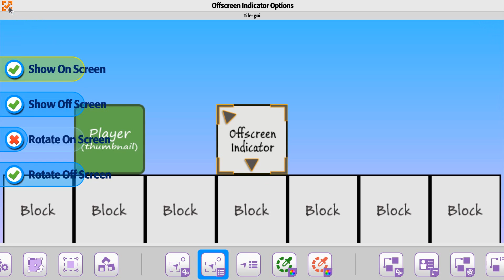Tile 03 Offscreen Indicator Tile Disable Checking After On Screen